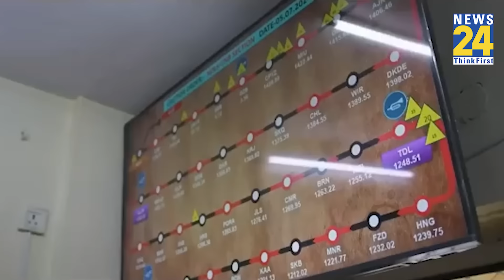Loco Pilots ने Rahul Gandhi को सुनाया दर्द, छुट्टी ली तो सज़ा, 14 घंटे ड्यूटी!